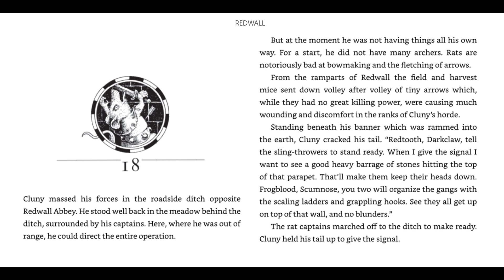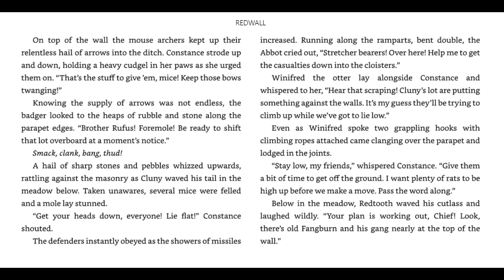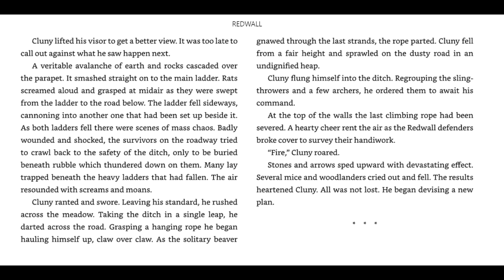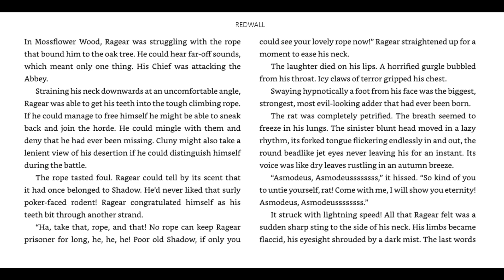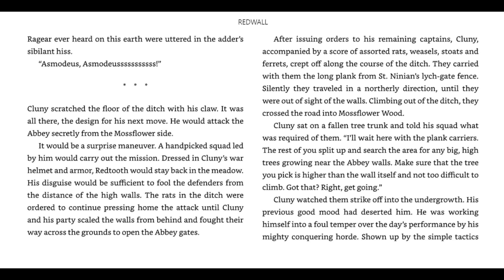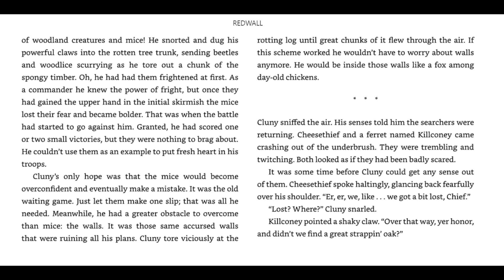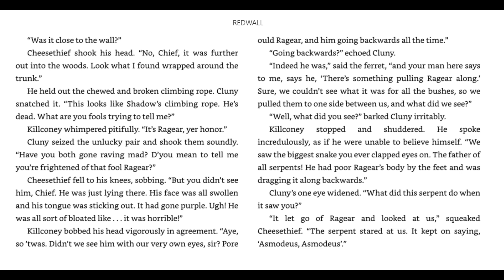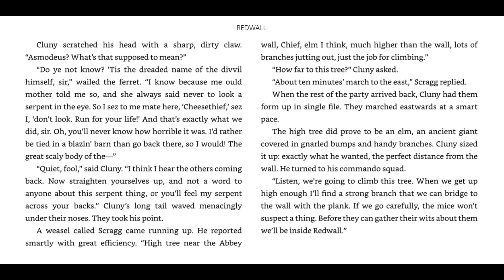Redwall Chapter 18